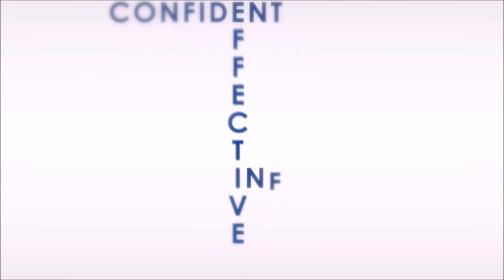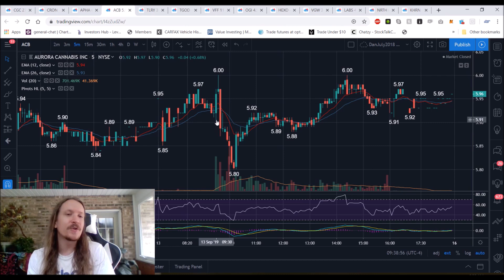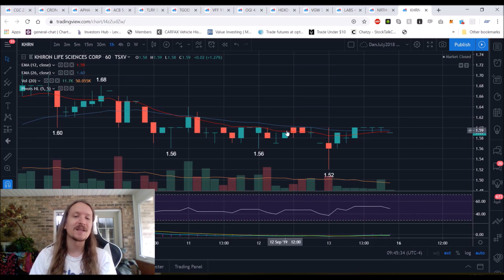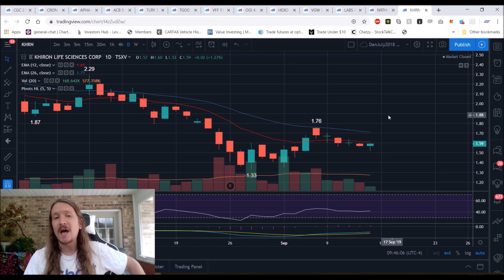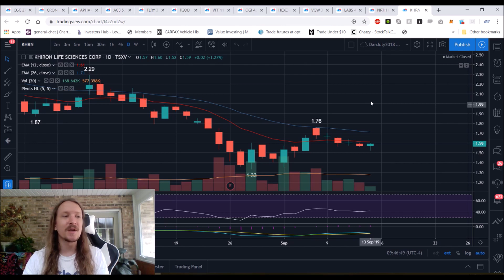Canadian Marijuana Technical Analysis Chart 9/14/2019 by ChartGuys.com